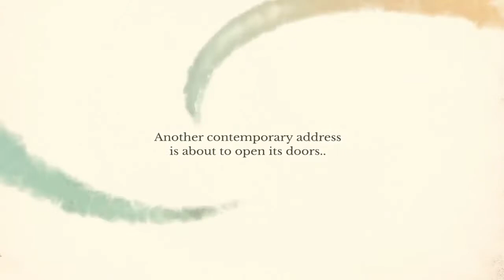MULBERRY PLACE - ACACIA ESTATES, TAGUIG CITY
Enjoy resort-like and country-club living at Mulberry Place, DMCI Homes' upcoming mid-rise community at the heart of its 150-hectare Acacia Estates.

Mulberry Place is the latest offering by DMCI at the residential enclave of Acacia Estates in Taguig. It has an Asian-Tropical look with a Vietnamese inspired architectural theme. The tropical architecture of this latest offering by DMCI in Acacia Estates is designed to attain comfort with the use of open spaces, shades and proper insulation. Vietnamese design is a mixed of Asian and European style, a diversity that can provide a picturesque panorama.

Mulberry Place in Acacia Estates, Taguig will soon rise and will again give families that feeling of being at home plus the resort type amenities that DMCI Homes has been known to develop.

Strategically located in the progressive city of Taguig, Mulberry Place Residences is merely minutes away from the Makati Central Business District and Bonifacio Global City, Ortigas CBD, and Quezon City in the north as well as Southern Manila areas like Paranaque and Alabang are easily accessible through the C-5 Road.

Location: Acacia Estates Taguig
Project Type
8 Mid-rise Condominiums
Unit Types
2BR, 3BR & Tandem Units
Building Turnover
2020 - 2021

KEY PLACES OF INTEREST
Business & Commercial Hubs
SM Savemore 110 M/2mins
Vista Mall (Starmall Prima) 2.7 KM/5mins
Market! Market 3.2 KM/10mins
SM Aura 3.5 KM/10mins
Bonifacio High Street 3.8 KM/10mins
Uptown BGC 5.3 KM/15mins

Medical Institutions
Medical Center Taguig 4.9 KM/10mins
St. Luke’s (BGC) 9 KM/15mins
Makati Medical Center 12.2 KM/25mins

Church
St. Anne Parish Church 1.8 KM/5mins
St. Ignatius of Loyola Parish 2.3 KM/8mins

24-hour Security
Arrival Court
Children's Playground
Clubhouse
Convenience Store
Fitness Gym
Function Hall
WiFi Access
Game Room
Gazebo/ Cabana
Grill Pits
Jogging/ Biking Path
Kiddie Pool
Landscaped Gardens
Lap Pool
Laundry Station
Lounge Pool
Lounge Area
Main Entrance Gate
Open Lawn/Picnic Grove
Perimeter Fence
Pool Deck
Pool Shower Area
Provision for CCTV Cameras
Back up power for common areas
Water Feature
Water Station

Building Features
Deck Utility/ Service Area
Fire Alarm & Automatic Sprinkler System
Fire Cabinets
Fire Exit
Garbage Rooms
Landscaped Atrium
Mailbox Area
Parking Space
Passenger Elevators
Provision for CCTV

Unit Features
Fire Alarm & Sprinkler System
Provision for CATV
Provision for Metered Utility
Provision for Phone Line

🏡 THE VALERON TOWER
Address: C-5 corner P.E. Antonio St., Brgy. Ugong, Pasig City

❣️FEBRUARY PROMO❣️

PROMO TERM: UNTIL FEB. 28
📌15% Down Payment (Installment Only), with 3% SPECIAL DISCOUNT until Feb. 28, 2025 only.
📌85% Balance thru Bank Financing with Free Assistance

Available Units:
🛌 Studio Unit
(32.50 Sqm & 34.50 Sqm)

(46.50 Sqm & 48.50 Sqm)

(63.00 Sqm - 91.00 Sqm)

(76.00 Sqm - 84.50 Sqm)

✅️ Experience In-City Living & ✅️Enjoy Resort-like Amenities
✅️Themed Development & High   Quality Investment
✅️Pet-Friendly Community
✅️Free Assistance on Bank Loan processing
✅️Lifetime Ownership, Offers 2-year warranty

🏢 Nearby establishments in the vicinity.
 📌Capitol Commons
 📌Metrowalk
📌EDSA Shangri-la Mall
📌SM Megamall
📌Robinsons Galleria
📌Market Market
📌 SM Aura

To check other projects and reserve your preferred unit online, please register on our Online Client Registration form below:

Please get in touch with us:

PRC & DHSUD Registered